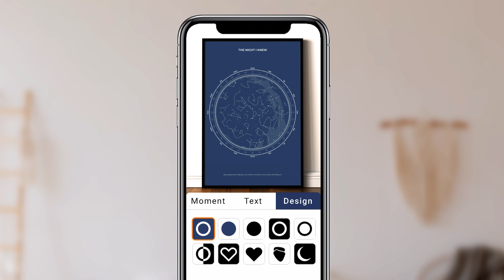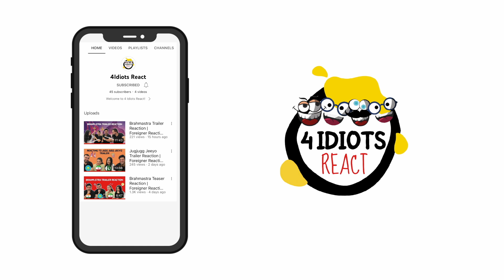iShowSpeed India Vlog Reaction Part 2 | Foreigners React | 4 idiots react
Here is the @4idiotsreact Part 2 reaction to iShowSpeed Vlog in India.

and use the code "4idiotsreact" to get your loved one a unique gift.